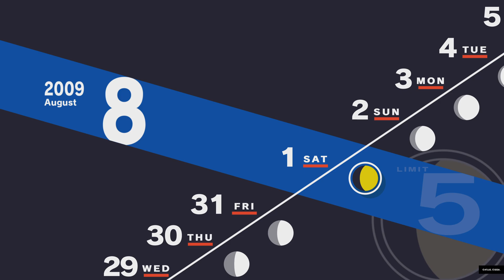PERSONA 3 RELOAD - Gameplay & Walkthrough Part 35 - Track & Field Competition!! (No Commentary)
The time for the reckoning has arrived! The track & field competition is here, and due to either chance or for another reason, we happen upon a certain.

Star

- SOURCES/CREDITS -

Soundtrack name: White Bat Audio - Afterglow

- FOLLOW ME -

► Or take in the wonders of real life Alpha on Instagram

► Microphone: Rhode NT-USB
► Audio Editing: Audacity/FL Studio/Sony Vegas
► Main Editing software: (Sony) Vegas 20
► Recording consoles: Elgato Game Capture HD/OBS
► Recording software: OBS (Mostly)/Streamlabs/Xsplit
► Picture editing & thumbnails: Paint.NET/Other